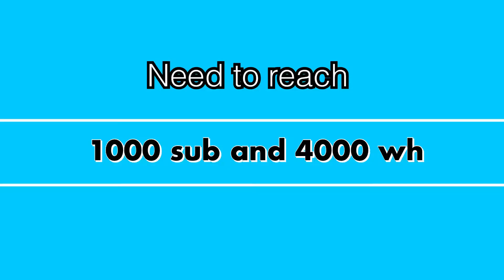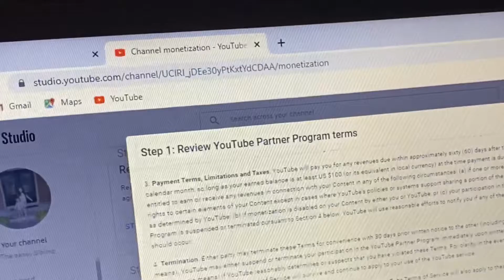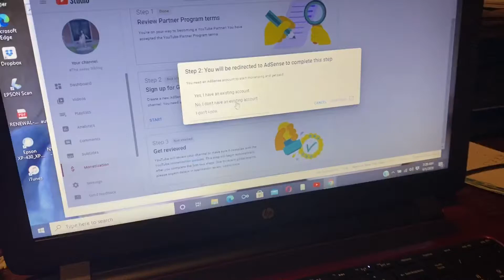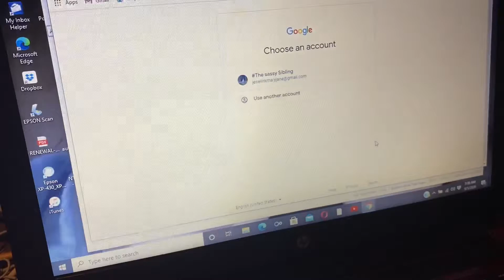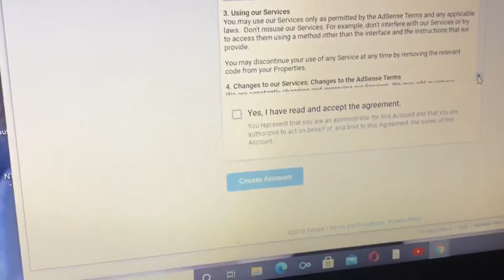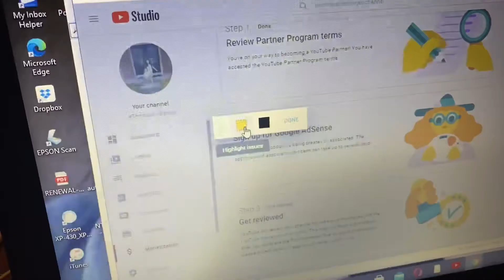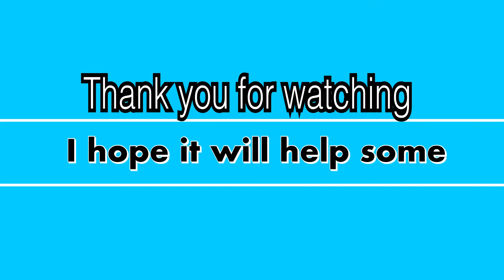How to apply the monetization to be a youtube partner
Just simple explanation how to apply for my own experience for monetization and we are so glad that we are part of the youtube now and we are so blessed to all the people who support us thank you so much always be safe and please dont get tired for watching our channel thank u and godbless all